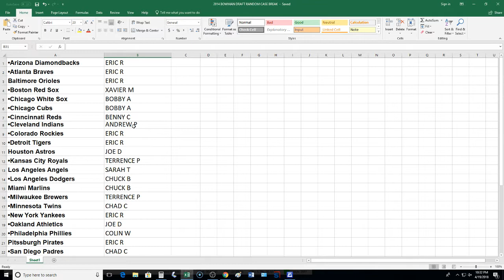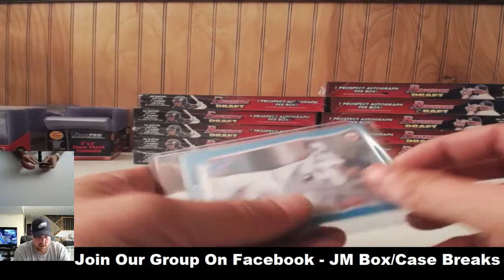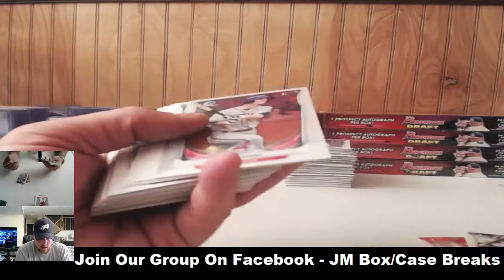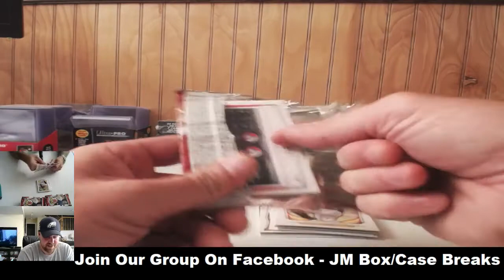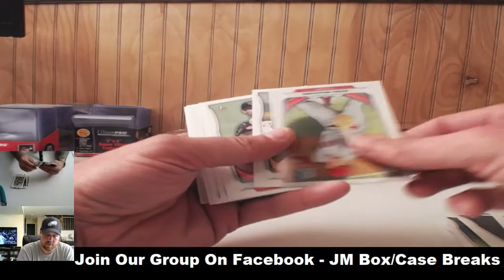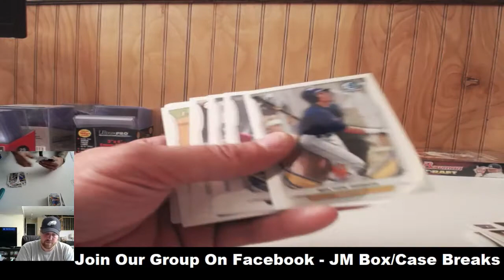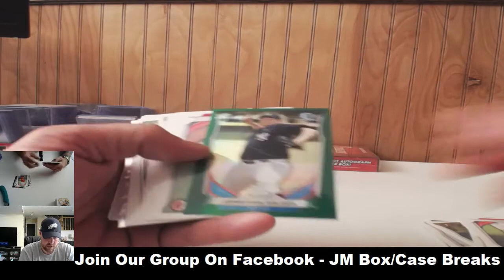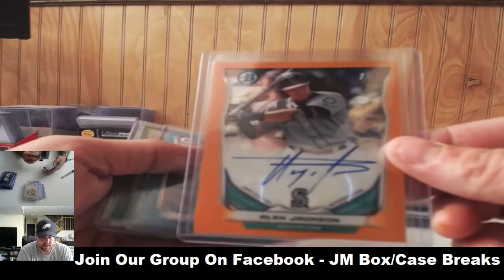2014 BOWMAN DRAFT RANDOM TEAMS CASE BREAK 04/19/18